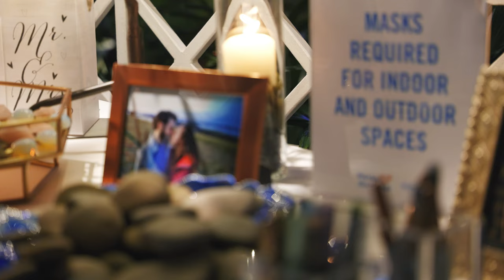Wedding Highlight Video | Franklin Park Conservatory and Botanical Gardens Columbus, Ohio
On October 22nd, Brett & Melanie celebrated their big day at the Franklin Park Conservatory and Botanical Gardens.

Blitz Studios is a unique wedding videography company that specializes in capturing couples wedding day in a cinematic and professional manner. Our studio is located in Akron, Ohio but our wedding videography services cover Cleveland, Youngstown, Pittsburgh, Columbus, Detroit, surrounding areas, and across the globe. We specialize in wedding video productions and are a top rated wedding videography company winning awards such as Best of the Knot 2020, 2020 WeddingWire Couple's Choice Award, and a certified Thumbtack Top Pro.